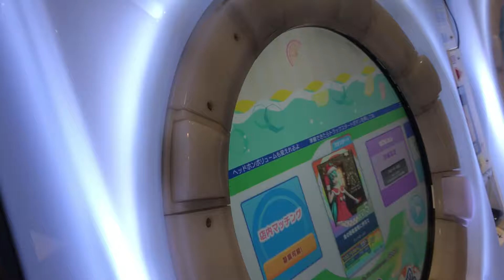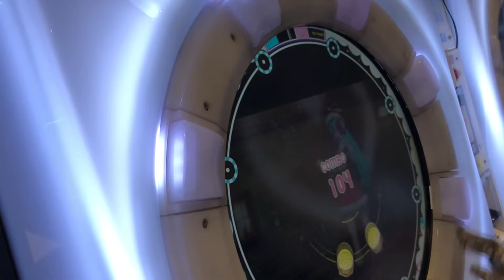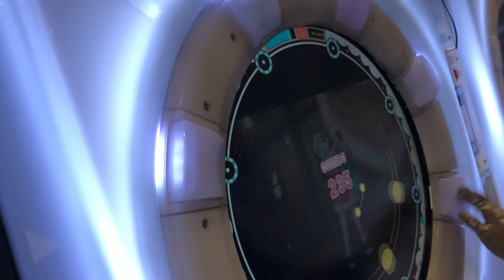【maimai BASIC】金の聖夜霜雪に朽ちて【maimaiでらっくすSplash】 セガ町田 2020年11月1日